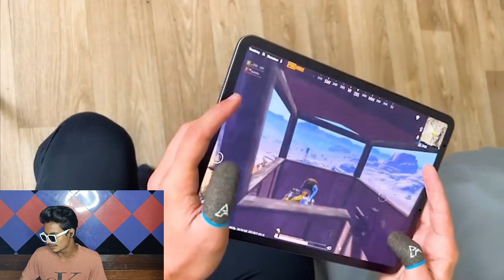WORLD'S MOST INSANE PLAYERS 😱 _ PUBG MOBILE & BGMI INDIAN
pubg mobile
bgmi
bgmi gameplay
Pubg mobile gameplay
godlike
lolz
Lolzzz gaming
gaurav tiktok pubg shorts
pubg trending
XboiGaming
bgmi new season date
bgmi hack mod apk download latest version no ban
bgmi hacker
Bgmi hack mod apk
bgmi live
bgmi update
godlike lolzz
bgmi unban
lolzz gaming